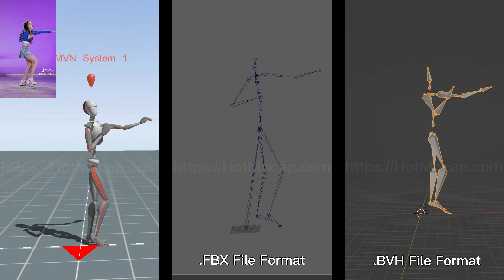MAMAMOO - GGBB | Xsens Mocap for Hot Trending Songs